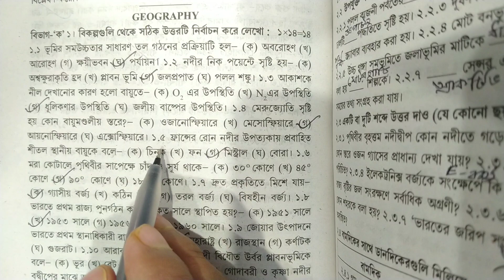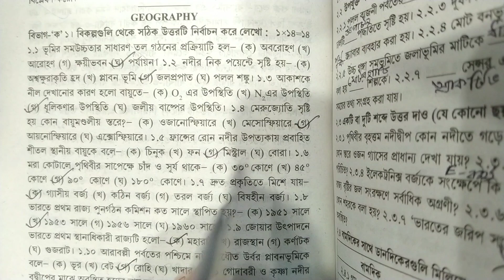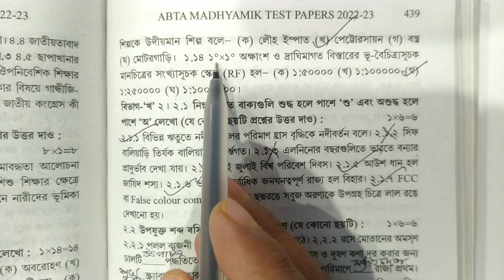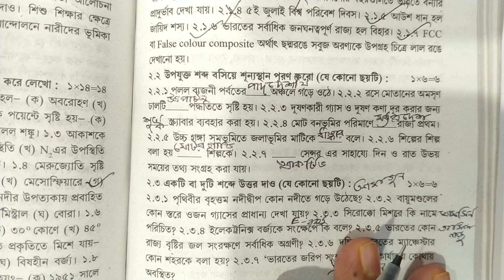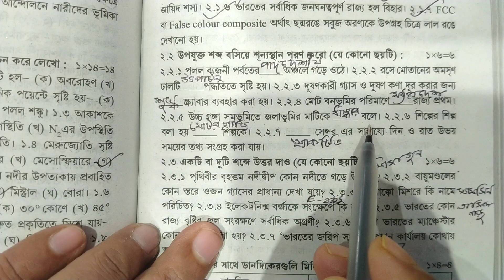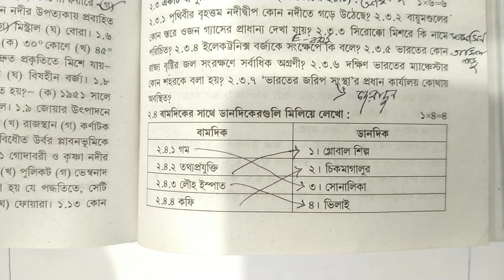Madhyamik 2023 Geography Abta Test Paper Page 438 Solution/ Abta Test Paper Geography Page 438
✅ Your Query
Abta Test Paper 2023 Class 10 Geography Page 438 Solution